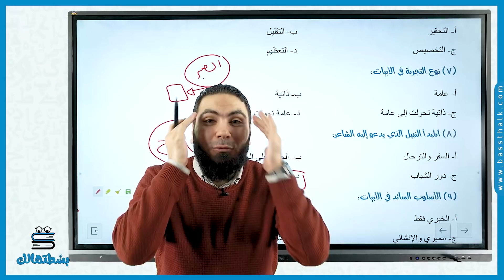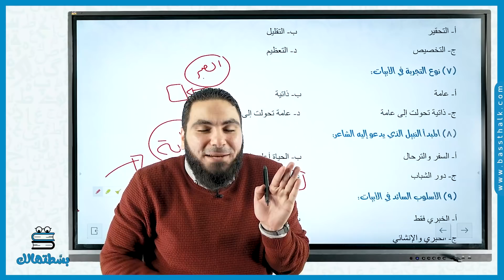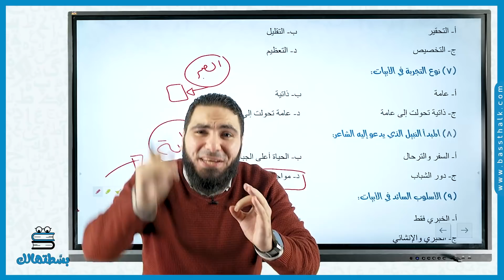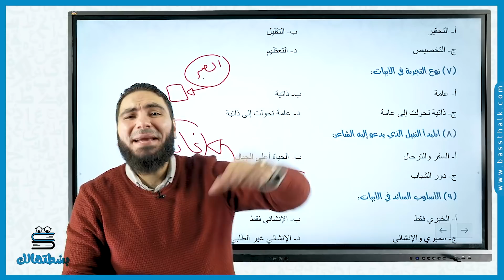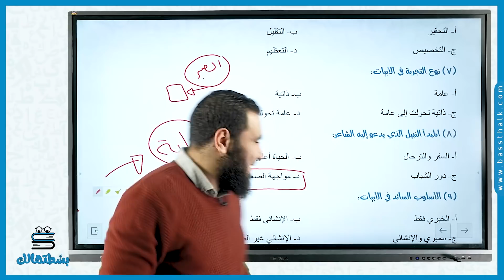سر نجاح أي طالب ثانوية عامة 💪